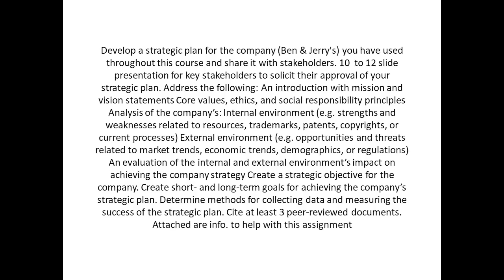Develop a strategic plan for the company Ben & Jerry's you have used throughout this course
Develop a strategic plan for the company (Ben & Jerry's) you have used throughout this course and share it with stakeholders. 10  to 12 slide presentation for key stakeholders to solicit their approval of your strategic plan. Address the following: An introduction with mission and vision statements Core values, ethics, and social responsibility principles Analysis of the company’s: Internal environment (e.g. strengths and weaknesses related to resources, trademarks, patents, copyrights, or current processes) External environment (e.g. opportunities and threats related to market trends, economic trends, demographics, or regulations) An evaluation of the internal and external environment’s impact on achieving the company strategy Create a strategic objective for the company. Create short- and long-term goals for achieving the company’s strategic plan. Determine methods for collecting data and measuring the success of the strategic plan. Cite at least 3 peer-reviewed documents. Attached are info. to help with this assignment